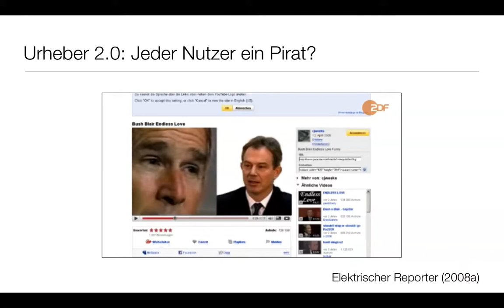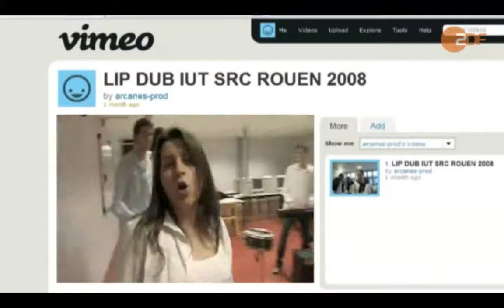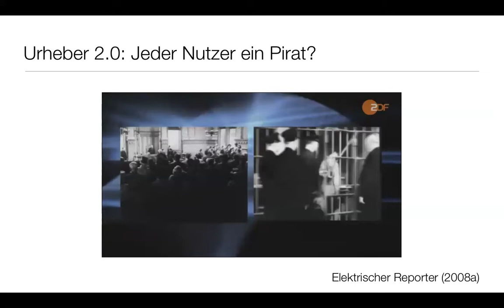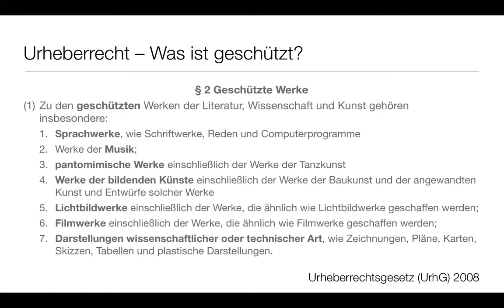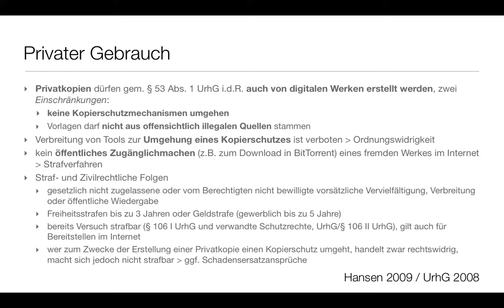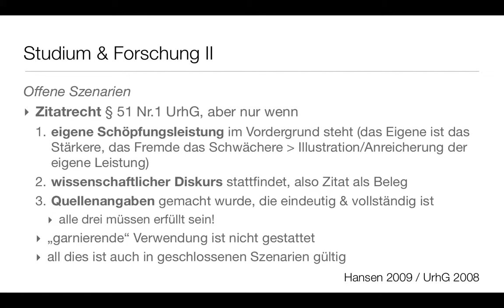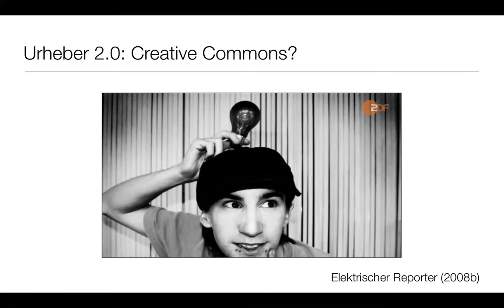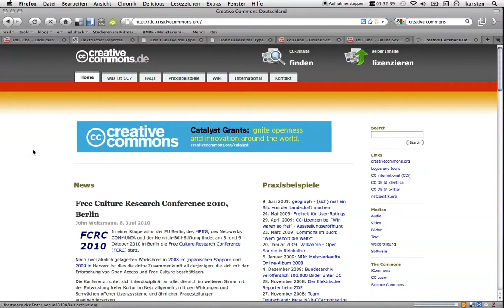Episode F-03a | Urheberrecht und Datenschutz (Teil 1/3)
Einleitung zum Thema Urheberrecht. Was darf man und was nicht?